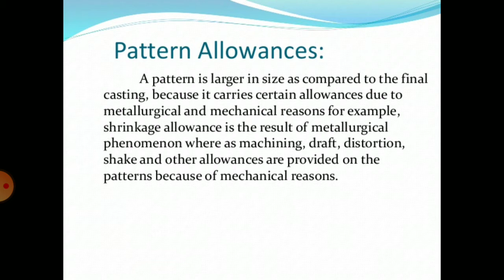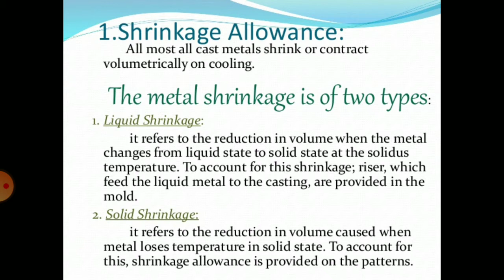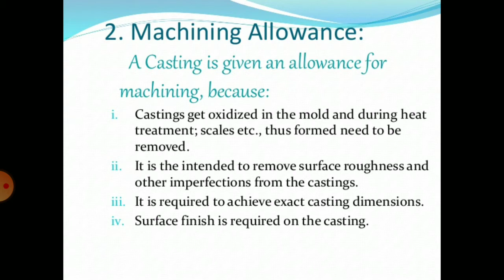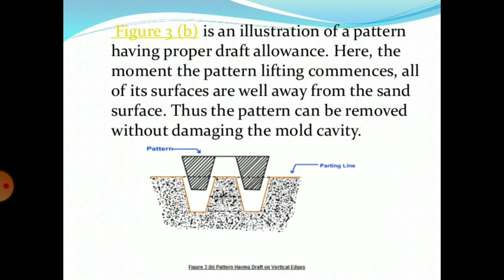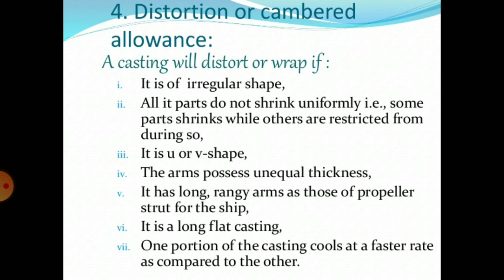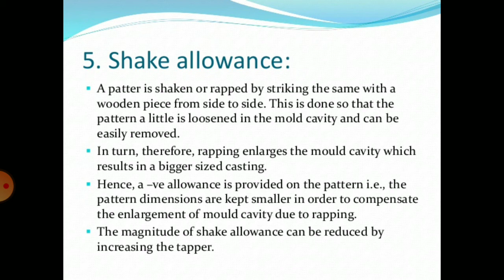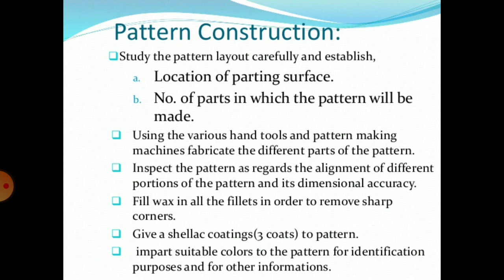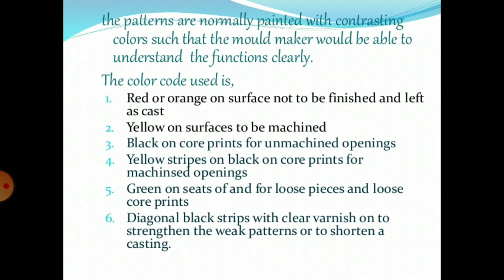ME-203 | Engineering Materials and Processes | Pattern Allowances by Sheetal Meena GPC Bikaner